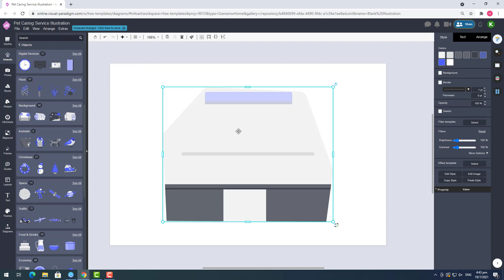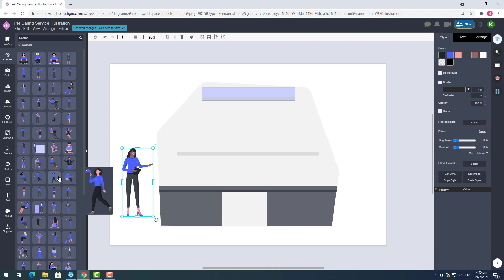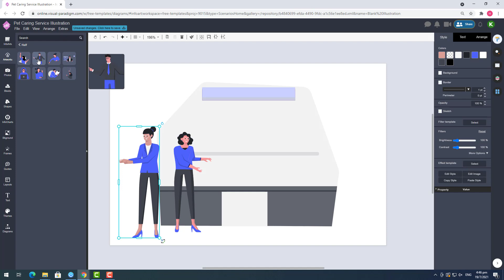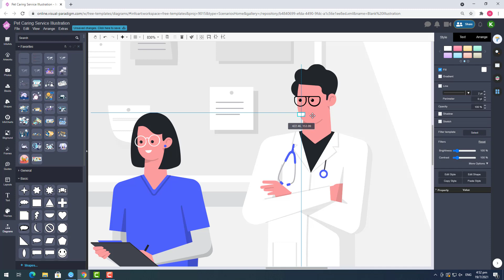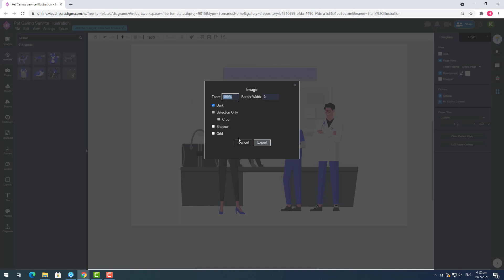Create Illustration for a Pet Caring Service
Today I would like to show you an illustration of a pet caring service using Visual Paradigm Online. This illustration can be use to create leaflet, brochure or any graphic design material for promotion of pet caring service.